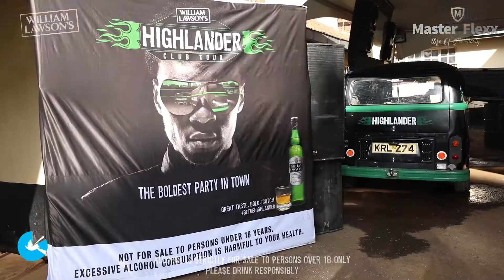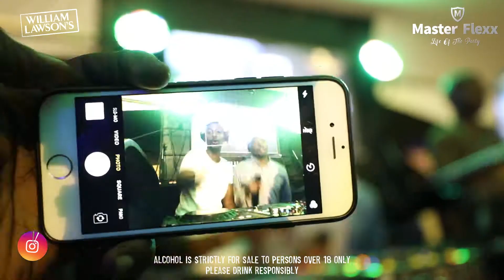Master Flexx Homecoming Party Aftermovie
Heres a preview of my homecoming party held on 20 October 2018 at Muguga house Kari Karlo retreat center.